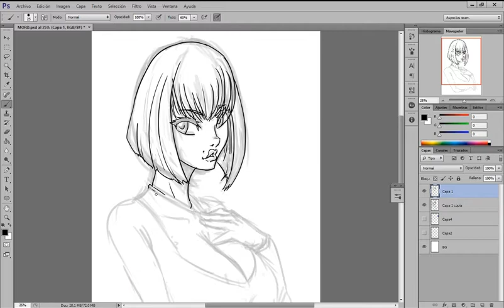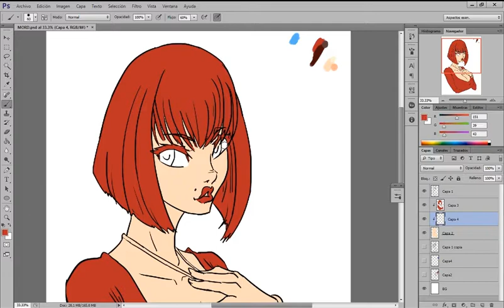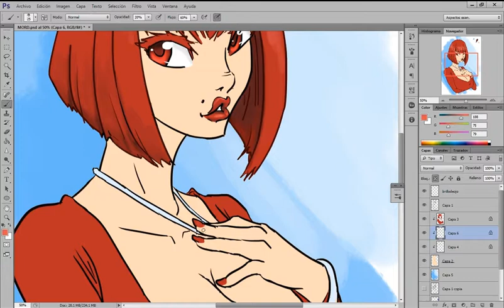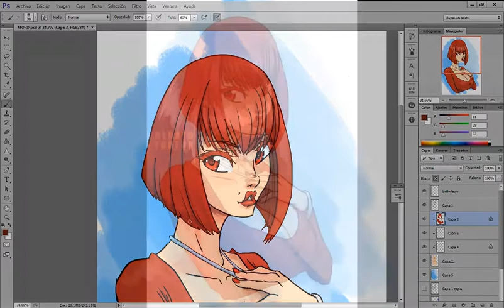Fur Mordina90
Speedpaint for Mordina, my dear friend, in speedpaint.

i hope you like it C: i know she will ;)